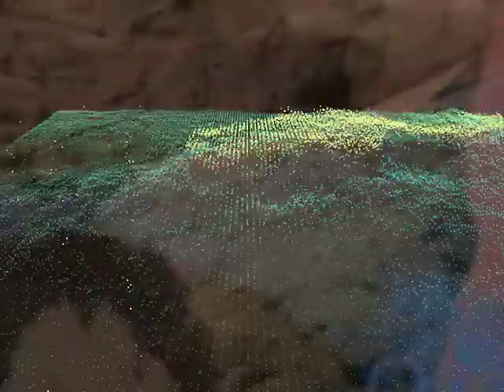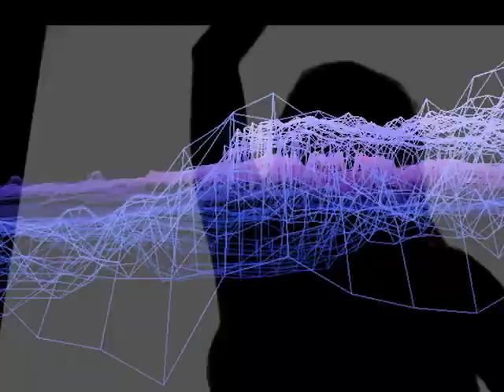Alchemy+Painter+Modul8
Demonstration of the combination.
Thanks to DJ Dameza for the track.